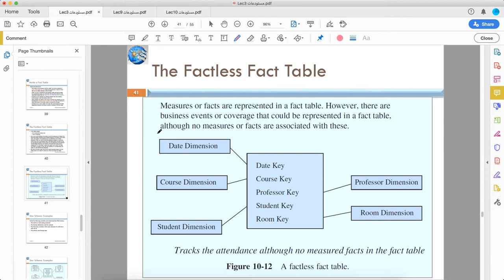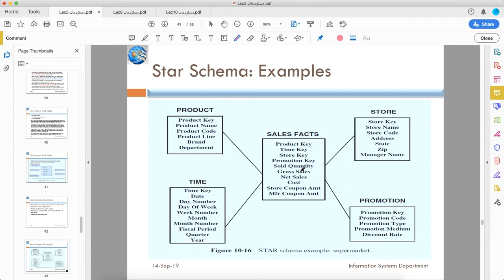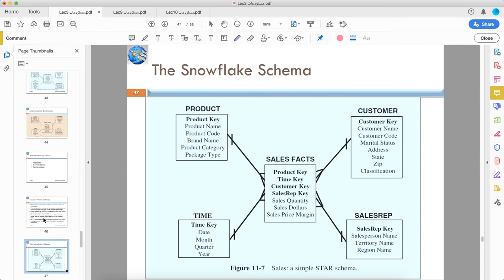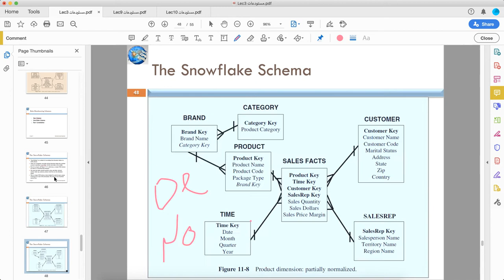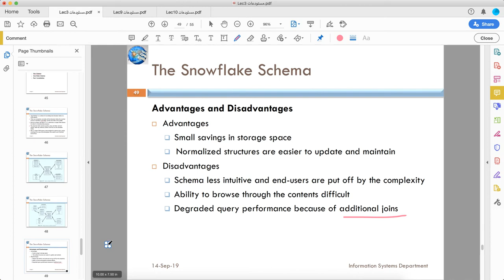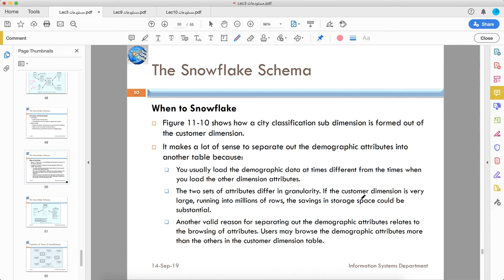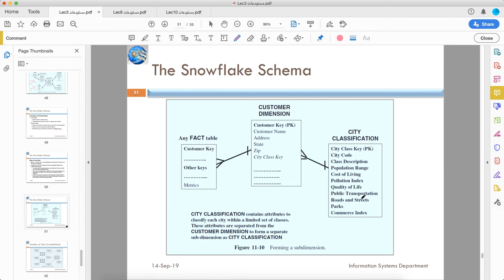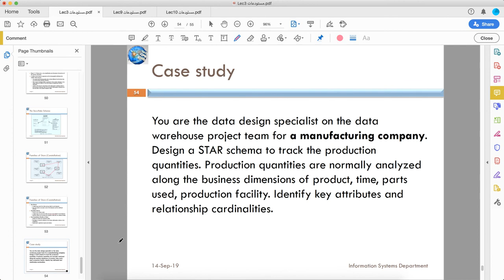09 Lecture 3 Part 09